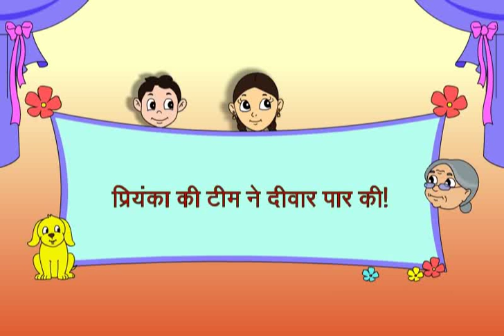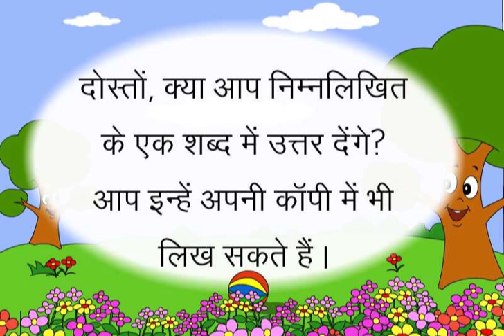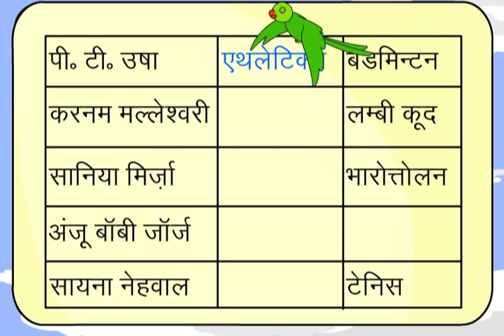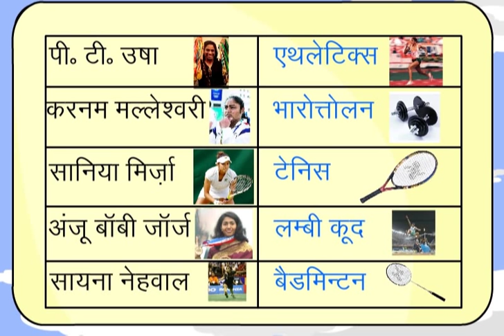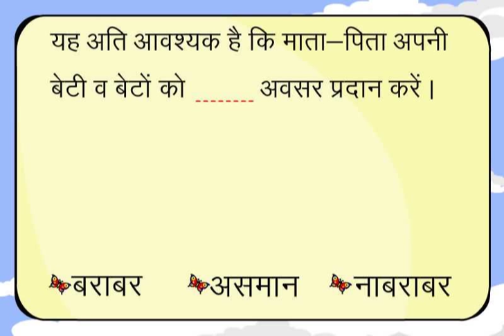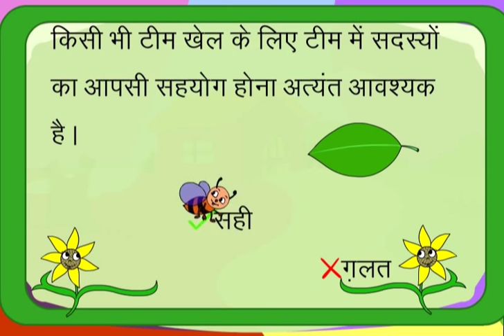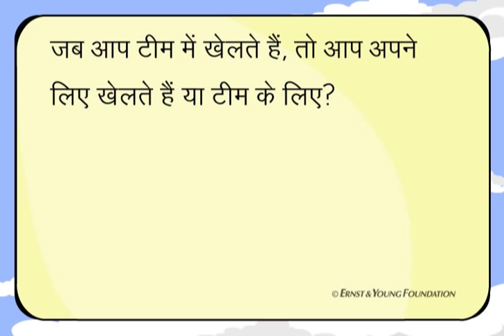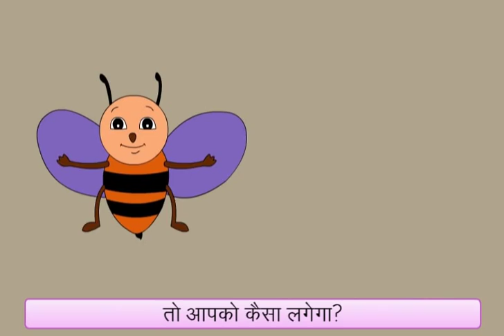Priyanka's Team Jumps The Wall! (Hindi)